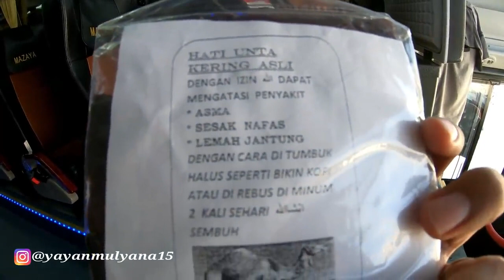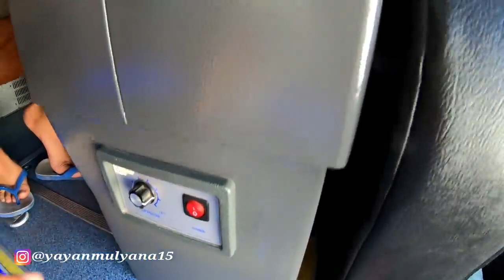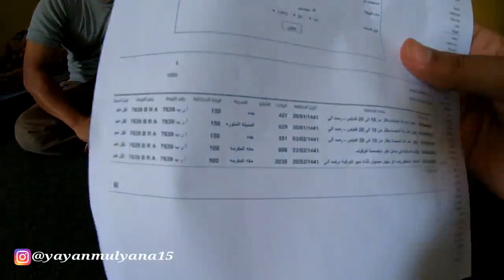BEGINILAH TEMPAT TINGGAL PARA PEKERJA SUPIR BUSS DI MEKKAH